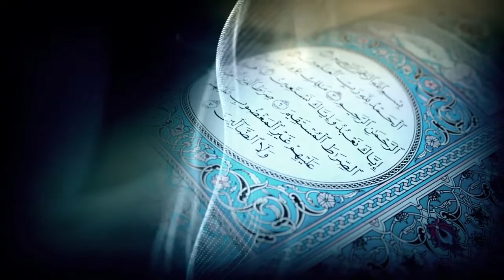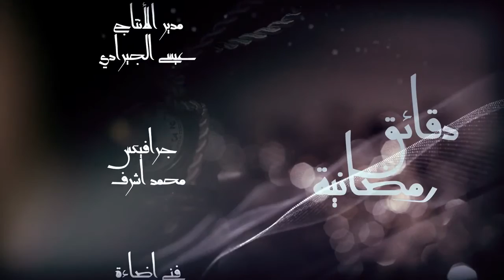برنامج دقائق رمضانية الحلقة الثلاثون والأخيرة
ادارة الاعلام - وزارة الاوقاف والشئون الاسلامية - الكويت